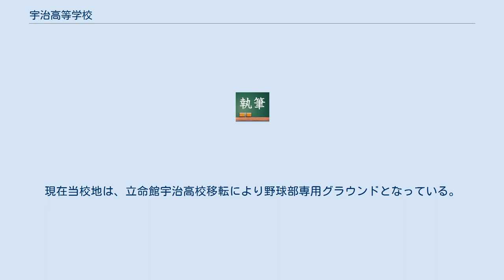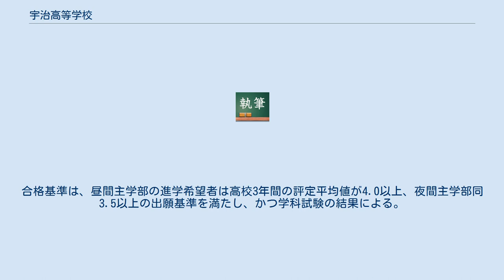宇治高等学校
京都府の私立高等学校_(廃止)
宇治高等学校（うじこうとうがっこう、英語表記：Uji High School）は1994年（平成6年）9月1日に学校法人立命館 と法人合併するまで存在した高等学校。
京都府宇治市菟道谷下り31番地に設置されていた。
略称は「宇治高」。
現在は立命館宇治高等学校となっている。
現在当校地は、立命館宇治高校移転により野球部専用グラウンドとなっている。
 （注1）1994年度第1学年の設置クラス数である。
 （注2）普通コースの1年生は共通カリキュラムとなり、2年生よりそれぞれ希望する分野選択（理系、文系、美術、情報、体育）を行う。
尚、普通コースに所属する94年度生のみ、2年生進級時に希望する成績優秀者は文理コースへ移行できる制度があった。
 （注）いずれも同一日程（1日目：学科試験（1教科40分）、2日目：面接）、同一問題、同一配点となっている。
 （注1）文理コースは1994年に新設されたが同年に立命館宇治高校となったため、1度のみの募集となった。
 （注2）合併により、宇治高校で入学した生徒と立命館宇治高校で入学した生徒が2年間混在した形となった。
（95年 - 96年度）これにより、1期生を合併した94年度から卒業した生徒からとする、あるいは合併後の95年度から入学した生徒からとするのかは意見が分かれている。
OB会である鳳凰会機関紙では、同窓会実施報告に関するページにおいて95年度以前と以後の生徒ではその数字が異なっている。
 （注）94年度生の内部進学試験の結果、経済学部（昼間主）を除いて15名が合格し、内部進学している。
合格基準は、昼間主学部の進学希望者は高校3年間の評定平均値が4.0以上、夜間主学部同3.5以上の出願基準を満たし、かつ学科試験の結果による。
 （注）専門学校、企業は除く。
 （体育会系） （文化系）